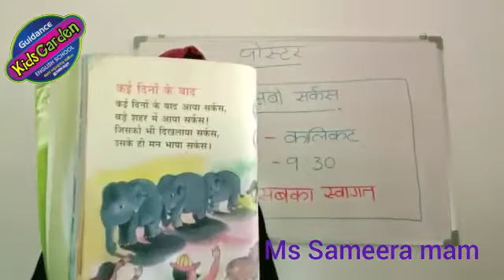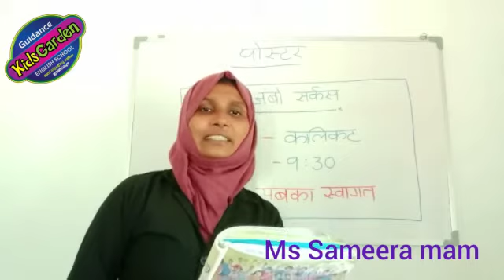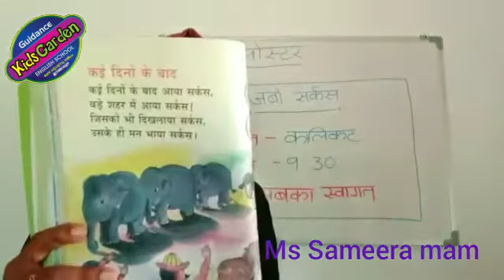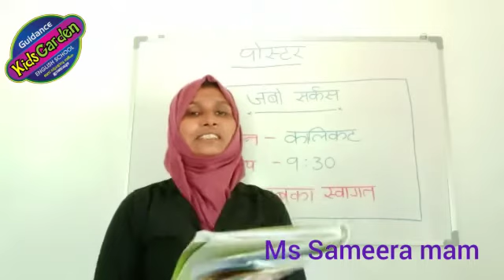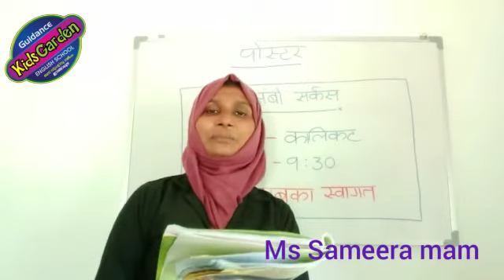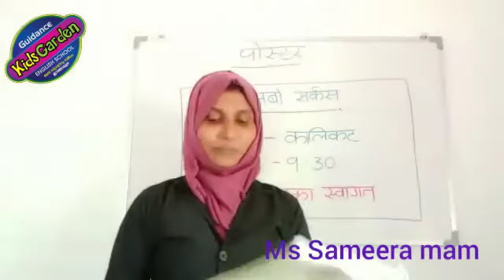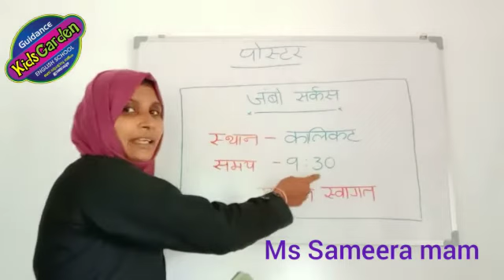Guidance English School -Engapuzha Std II Hindi Part 7-Guidance Media